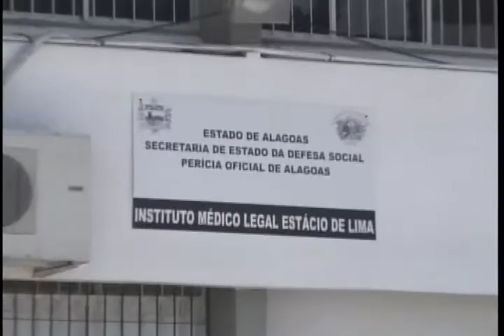Mãe tenta a mais de um mês retirar corpo de filho do IML